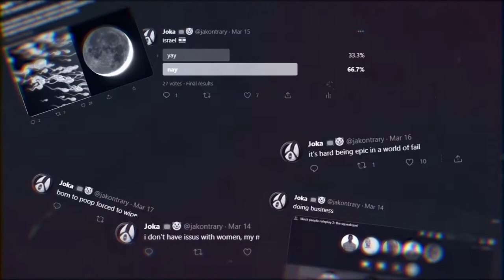(ARCHIVE) Def Noodles: Guilty without doubt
This video was created on the 9th of March, ‎2021 as a collaboration with AyAreZee.